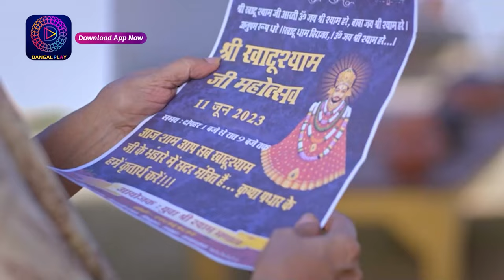Mann Sundar - Best Scene | মন সুন্দর - সেরা দৃশ্য | 13 October 2024 | Enterr10 Bangla